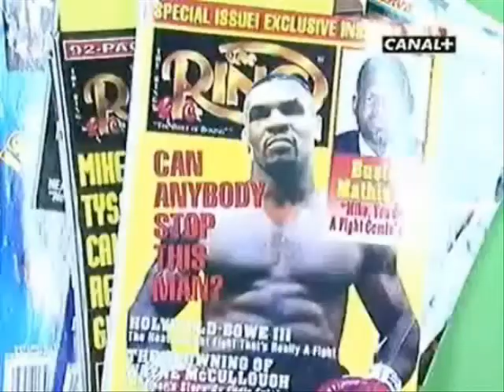Mike Tyson The Mike Tyson Story !!!.wmv